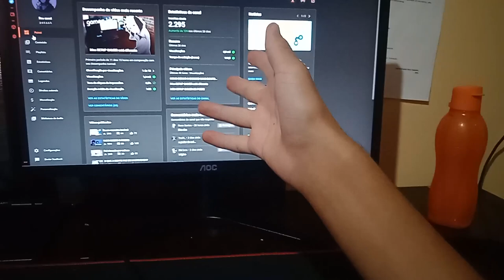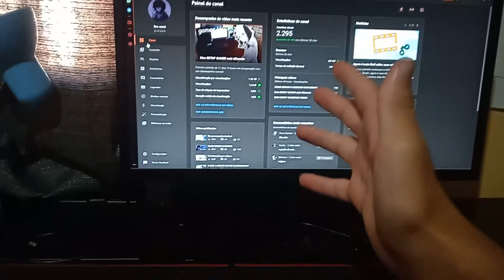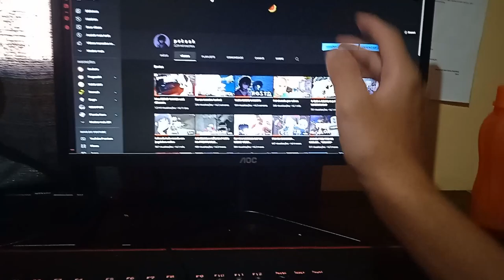vlog da mão.